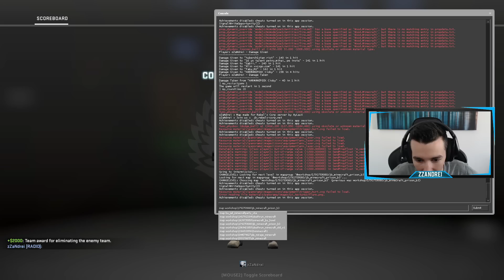RULETA RUSEASCA CU PUSCARIASII!! CEA MAI PROASTA REVOLTA!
🤑 Primesti 1 EURO BONUS! Inregistreaza-te

✔️ Postez 4 clipuri in fiecare zi ● 07:00 ● 11:00 ● 14:00 ● 17:00 (🔔 pentru notificari)